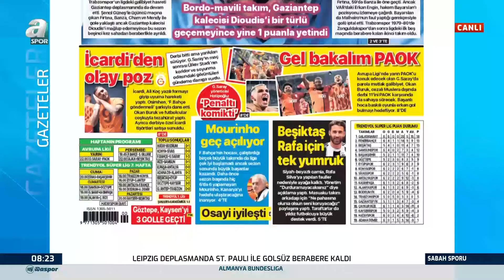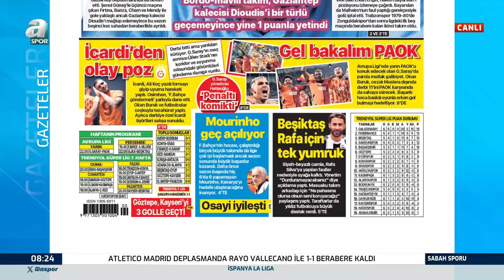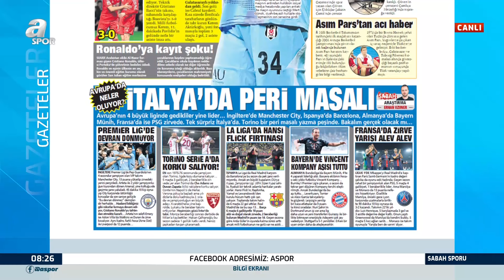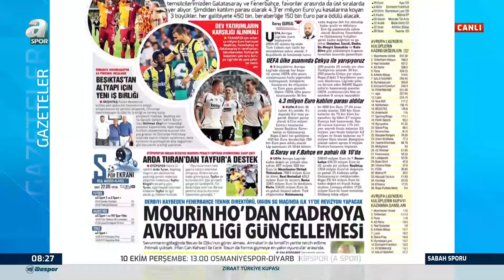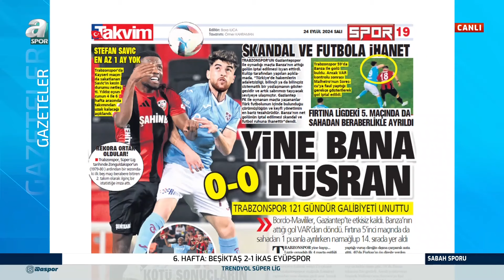Trabzonspor'un Gaziantep FK İle Berabere Kaldığı Mücadele Manşetlerde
Trendyol Süper Lig'de 6. hafta mücadelesinde Gaziantep FK ile Trabzonspor karşı karşıya geldi. Kalyon Stadyumu'nda oynanan karşılaşma 0-0 beraberlikle sonuçlandı.